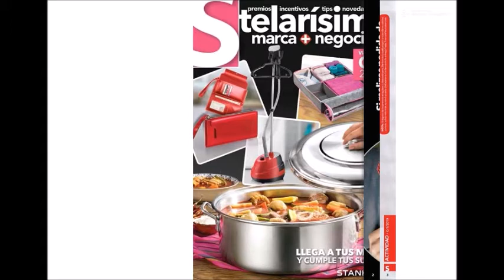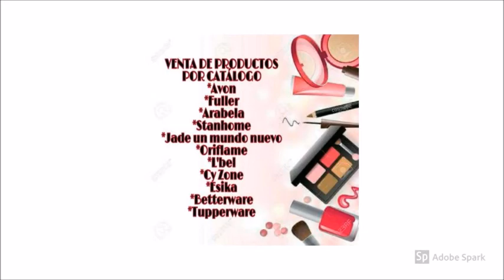STELARISIMA STANHOME C1 MÉXICO 2019